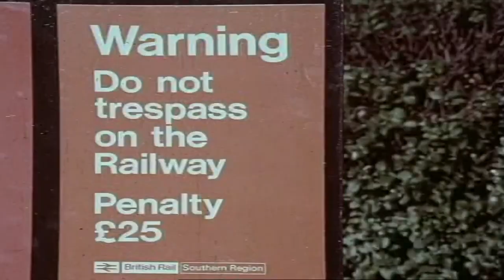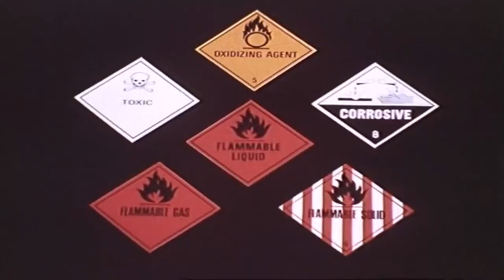Public Information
Public Information by Emperor Penguin, from the album Soak Up The Gravy (2020).